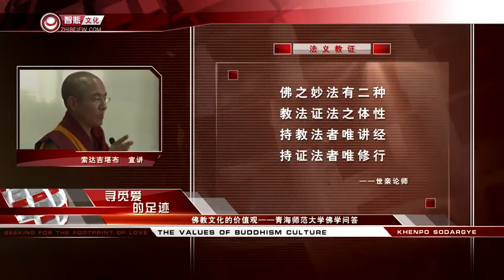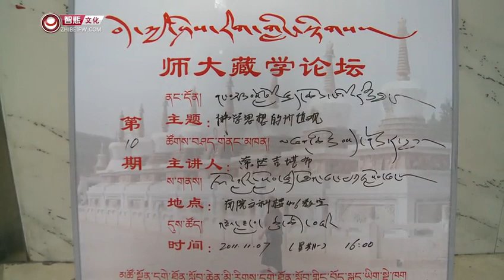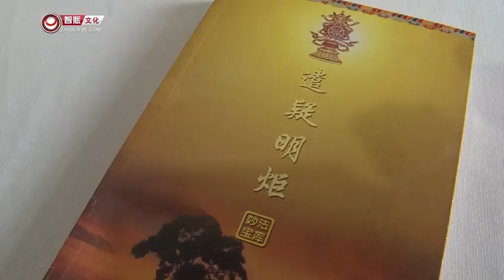Question/Answer Session at Qinghai Normal University